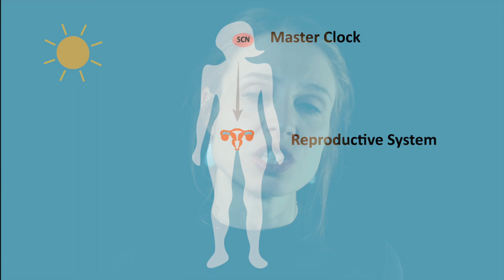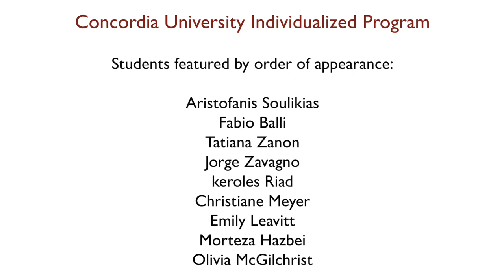Individualized program - pursue your master's or PhD through self-directed research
The Individualized (INDI) program supports research initiatives that fall outside of normal disciplinary boundaries of research and creation, at both the Master’s and doctoral levels. INDI students develop and engage in unique, meaningful, and self-directed research that would not otherwise be available through existing graduate programs.